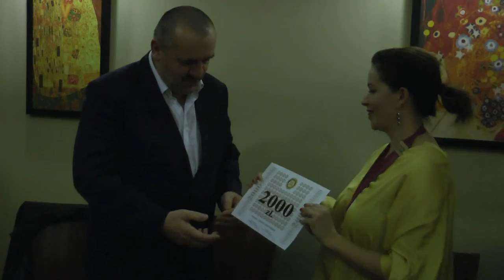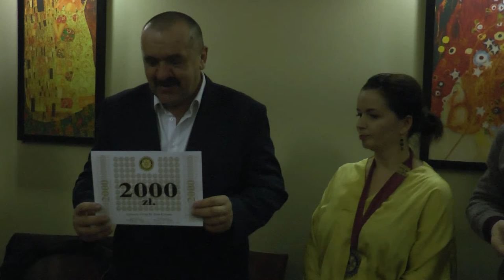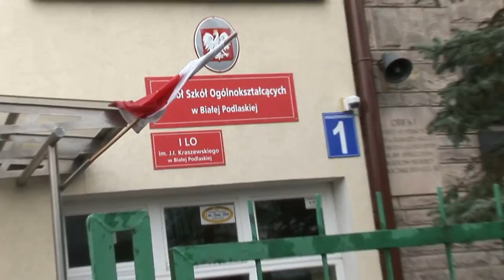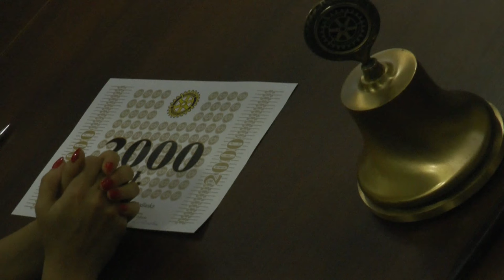Bialscy Rotarianie wsparli Liceum Kraszewskiego